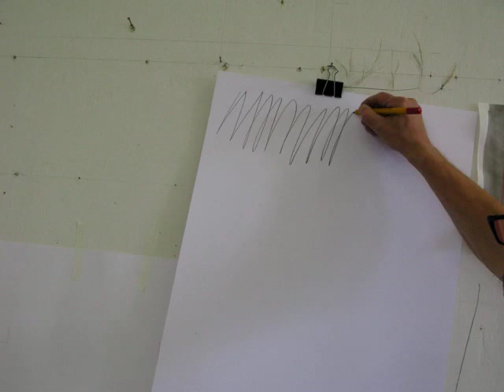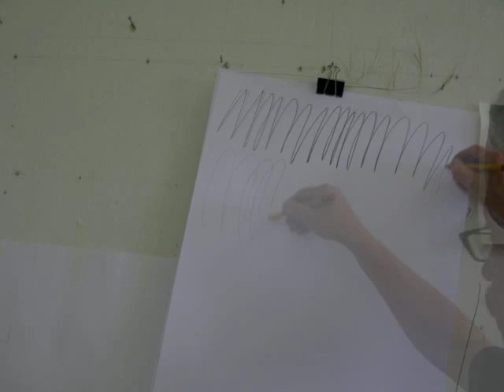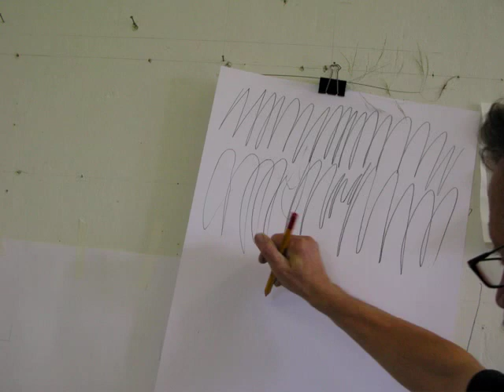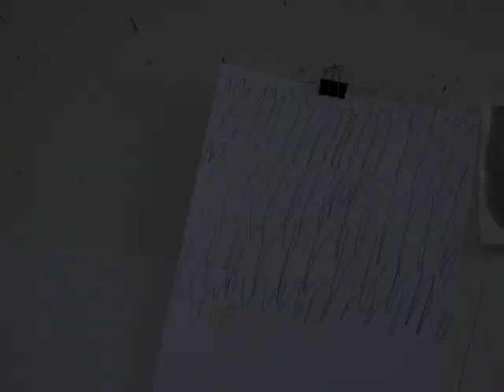Melancholia7 あいかん Ferdinand Penker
Ferdinand Penker's enigmatic manuscript.
2008
Accordion by Vladimir Nikic